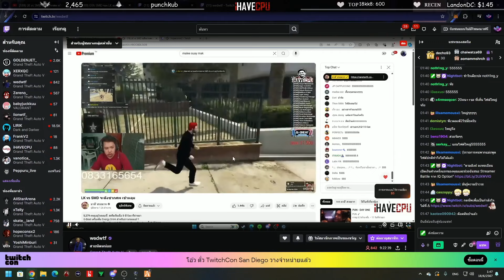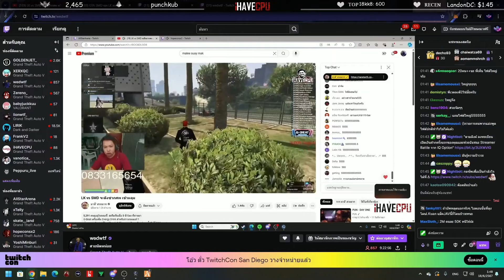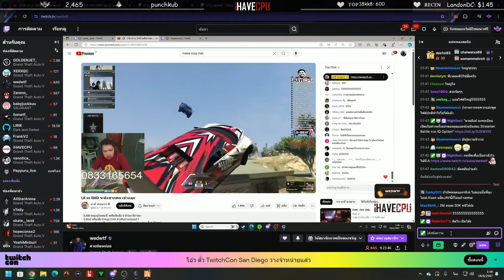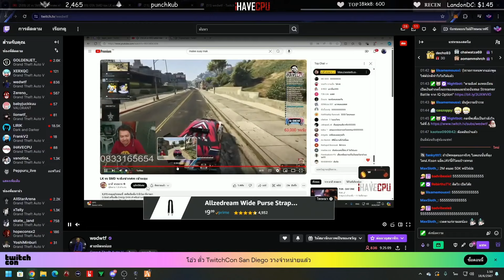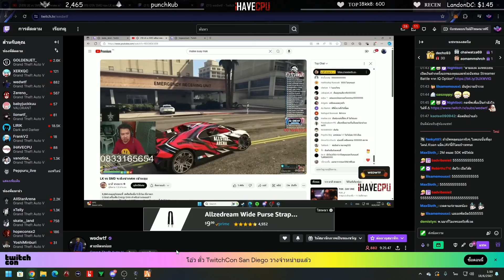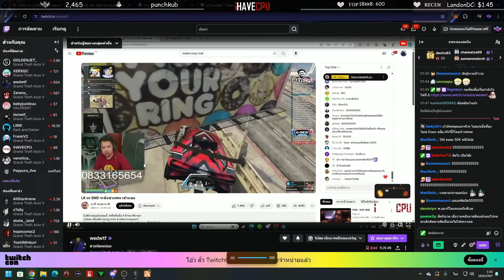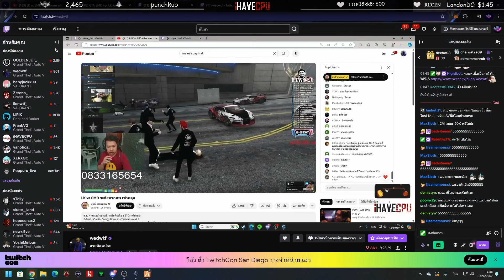ลุงแม็คสงสารเวดมือแตก ลุงฮาลั่นคิดยังไงไปเปิดโต๊ะรับแทง | GTA-V Familie city